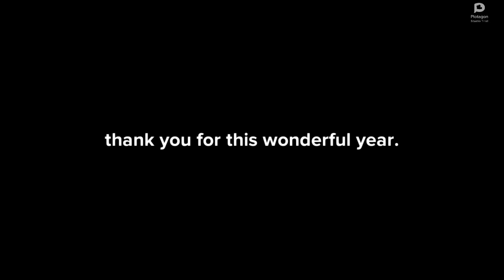Christmas Vacation - Teaser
A little sneak peek of my upcoming Christmas special this year! Hope you enjoy.

Also I'm premiereing a video that's shorter than the countdown, and I don't really care...